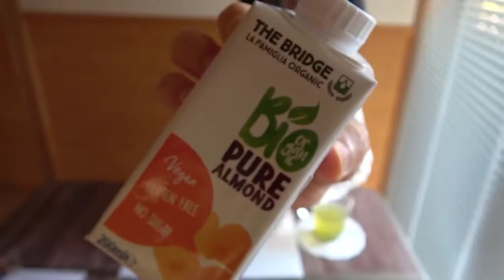葛と寒天とアーモンドミルクで作った杏仁豆腐もどき！小柄な体で鍋いっぱいのデザートを平らげる